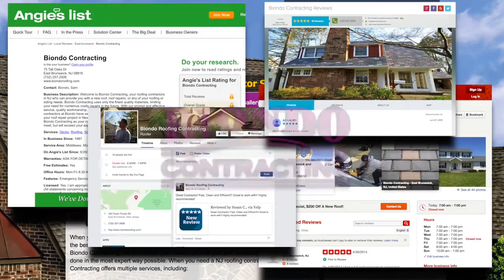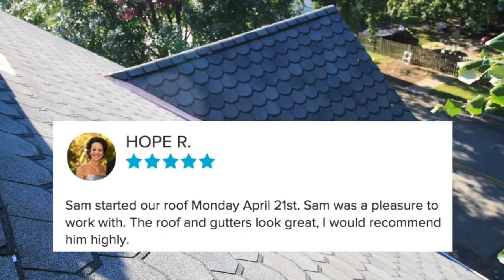Manalapan NJ Roofing Company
Biondo Contracting - Your Central NJ Roofing Contractor who can provide your NJ home with a new roof, roof repairs, or any of your roofing or siding needs. This Central NJ roofing company has only the best reviews from many different satisfied customers.

1:24 Manalapan roof installations

1:23 Manalapan roofing companies

1:22 Manalapan new roof installation

1:21 Manalapan new roofing

1:20 Manalapan new roof

1:19 Manalapan roofing installation

1:10 Manalapan NJ roof installations

1:09 Manalapan NJ roofing company

1:08 Manalapan NJ new roof installation

1:07 Manalapan NJ new roofing

1:06 Manalapan NJ new roof

1:05 Manalapan NJ roofing installation

1:00 Manalapan NJ roof installation

1:18 Monmouth County roof installations

1:17 Monmouth County roofing companies

1:16 Monmouth County new roof installation

1:15 Monmouth County new roofing

1:14 Monmouth County new roof

1:13 Monmouth County roofing installation

1:12 Monmouth County roof installation

0:01 Manalapan NJ New Roof Installations

0:02 Manalapan New Roof Installations

0:04 Manalapan New Roof Installation

0:06 Manalapan roofing

0:08 Central NJ roofing services

0:12 Manalapan NJ Roofing Contractors

0:14 Manalapan Roofing Contractors

0:16 Manalapan expert Roofing Contractors

0:27 Monmouth County New Roof Installations

0:34 Monmouth County Roofing Contractors

0:37 Central NJ Roofing Contractor

0:40 Central NJ Roofing Contractor Services